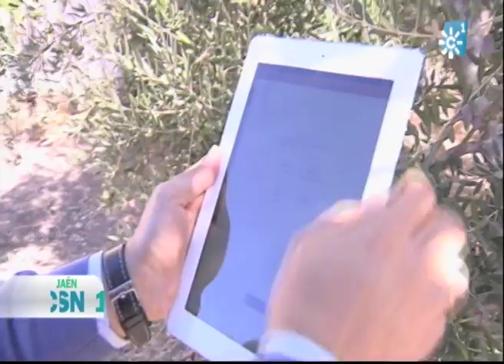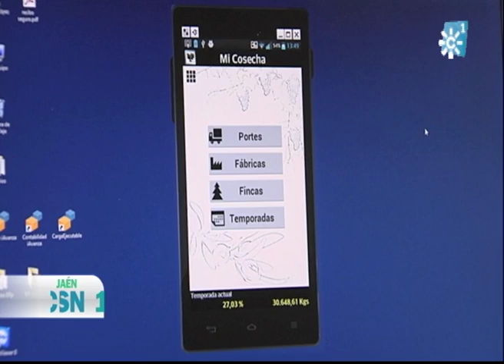APLICACIÓN PARA MÓVIL EN LOS CAMPOS DE JAÉN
Lo último en aplicaciones para el móvil está llegando al campo. Ya hay programas para facilitar el trabajo al olivarero, desde dar un parte al seguro agrario, hasta llevar la estadística de rendimientos medios de las fincas. Además, de momento, son aplicaciones gratuitas.